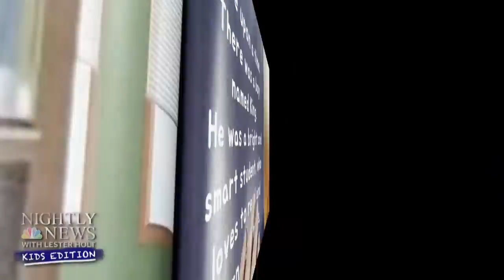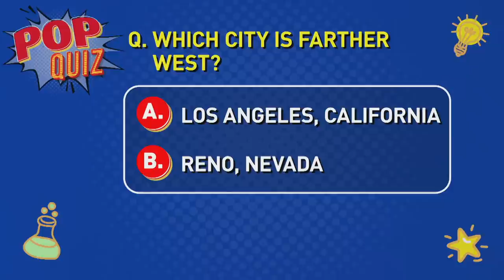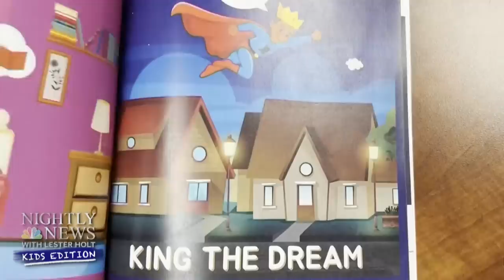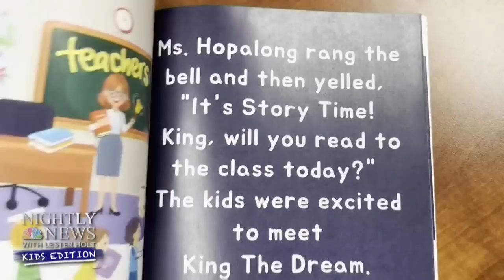Everything you need to know about your emotions | Nightly News: Kids Edition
Fun in the sun! We talk about everything you need to know about sunscreen, why it’s so important and how to protect your skin this summer. Then, we sit down with our friends from Sesame Street to talk about how kids can cope with all kinds of emotions! Also, we talk about how a 4-year-old kid is using his reading superpowers to help inspire others. A zoo in Pennsylvania just welcomed a prickly little bundle of joy! We talk about what makes porcupines so special. And, Kate the Chemist is back! Kate explains why science so fun and she demonstrates a science experiment that you and your family can do at home!